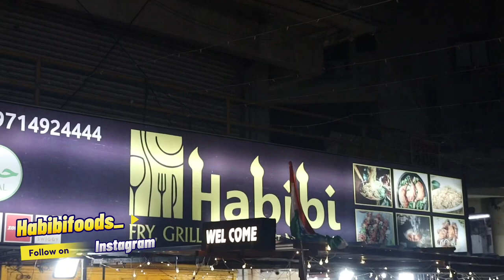Testy VIP Food Restaurant In Ahmedabad | Habibi food | Amazing test and Hygienic food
Testy VIP Food Restaurant In Ahmedabad | Habibi food | Amazing test and Hygienic food | @Sezu1

Address & contact ⤵️

L19, Maharana Pratap Complex Nr. SVP Hospital,
Ellis Bridge, Ahmedabad, Gujarat 380006

Latest videos 2022

1:- for video shoot & editing
2:- tripod i use
3:- dream camera
4:- my all in one pc